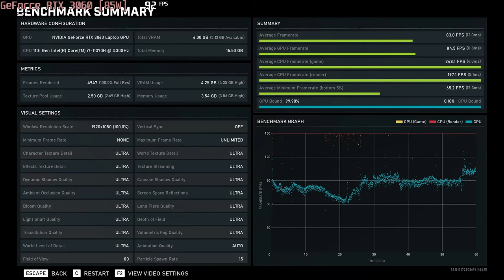🎮 NVIDIA GeForce RTX 3060 [Laptop, 85W] - Gears 5 gameplay benchmarks (1080p)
💻 Test Configuration:
• 16 GB RAM
• External Monitor

✅ LaptopMedia.com